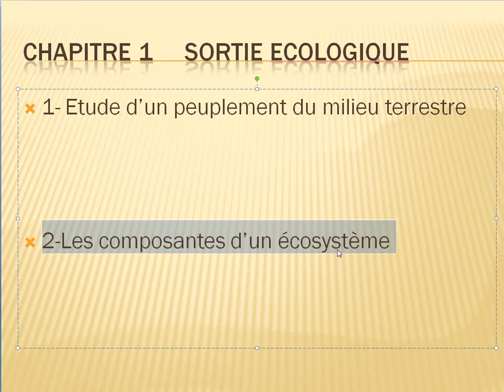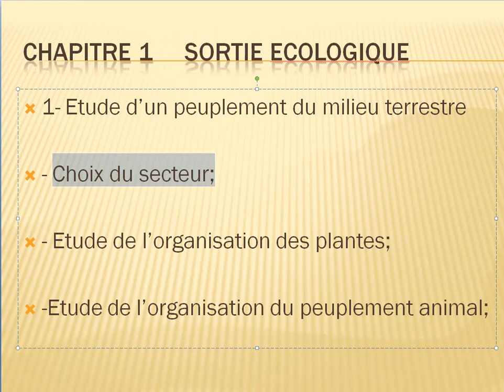Sciences de la vie de terre. sortie écologique